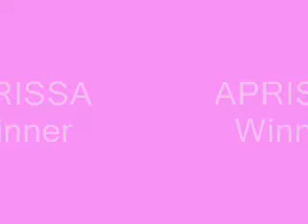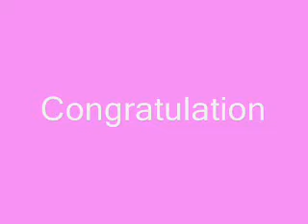andrea gayle video APRISSA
a 7years old girl sings Forevers not Enough like Sarrah Geronimo